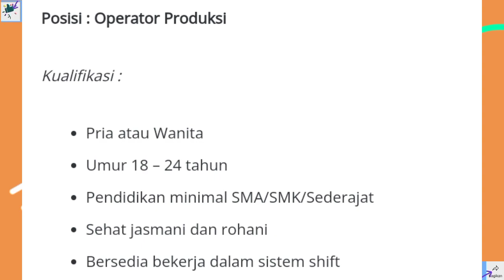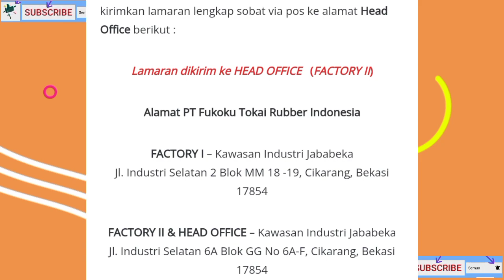Loker Terbaru hari ini PT Fukoku Tokai Rubber Indonesia | Lowongan Kerja hari ini Cikarang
da da . . .